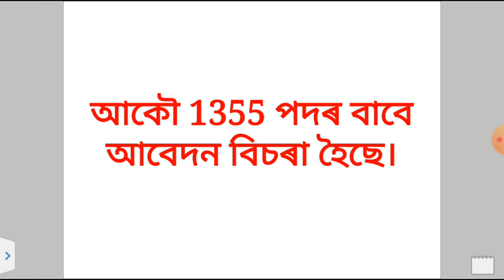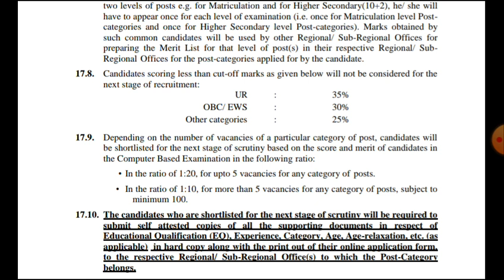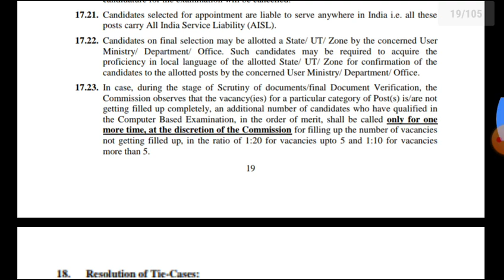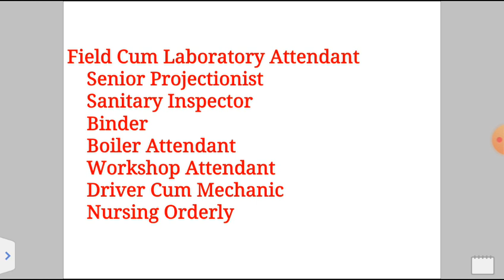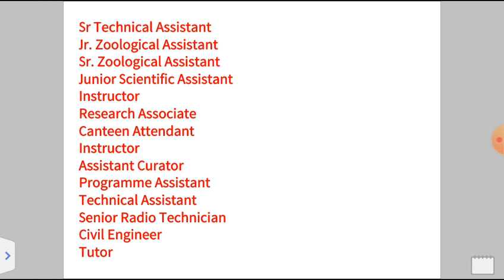SSC RECRUITMENT 2020